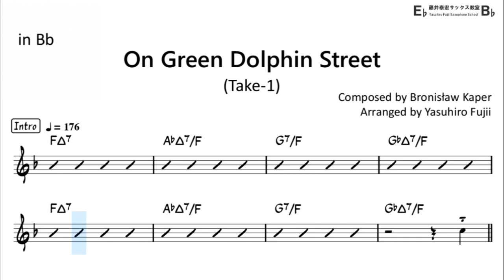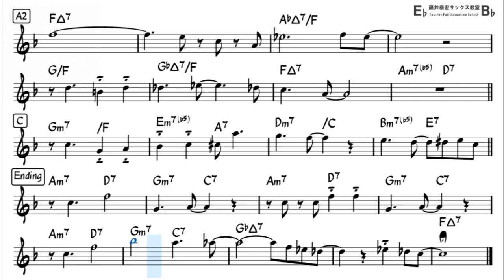On Green Dolphin Street - Backing Track with Sheet Music for Tenor Sax (Take-1, Revised)